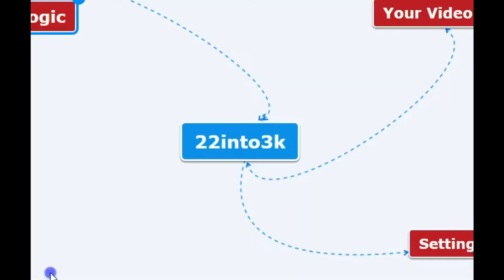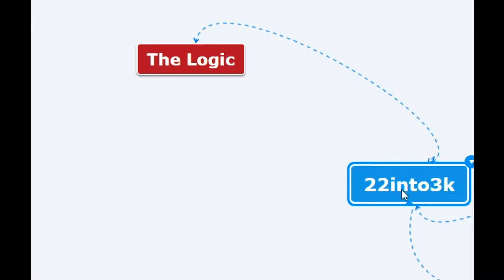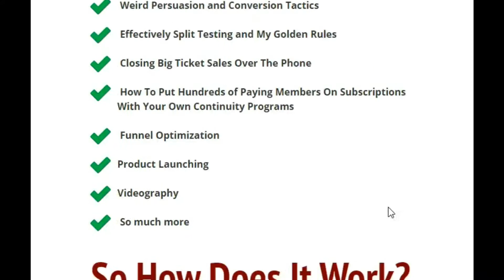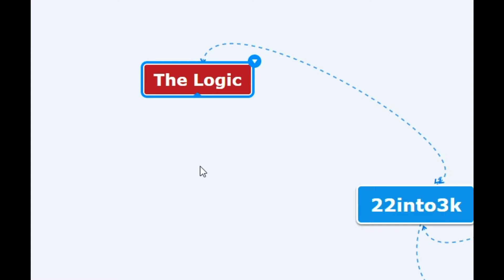How to turn $22 into $3000 in less than 3 days #1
I am going to show you a method that allowed me to take $22 and turn it into a whopping $3,000 in less than 3 days.

You’ll simply follow these three steps..

Step 1: Find an offer.
Step 2: Implement my secret sauce and traffic campaign.
Step 3: Sit back and make huge profits.